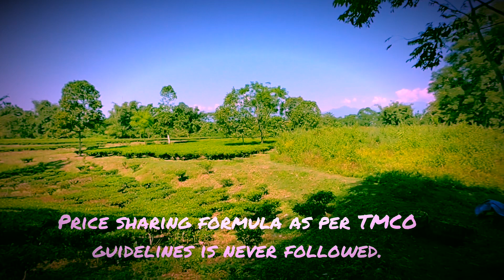Interesting facts about tea production in Assam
Assam is the World's largest tea-growing region.
The climate varies between a cool, arid winter and a hot, humid rainy season—conditions that are ideal for growing tea. The Assam tea region is the most lucrative tea region of the world, collectively producing close to 507 million kg of tea every year.
Assam tea is mostly grown at or near sea level and is known for its body, briskness, malty flavour, and strong, bright colour. Assam teas, or blends containing Assam, are often sold as "breakfast" teas. ... This tropical climate contributes to Assam's unique malty taste, a feature for which this tea is well known.
Tea Garden have been constant source of income for the tea pickers in Assam but here are some amazing things to know about them.